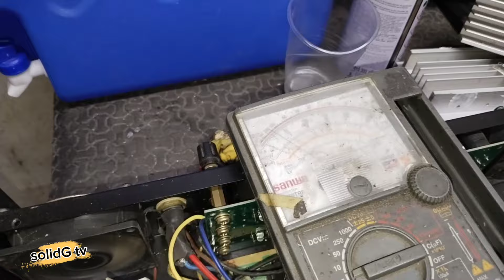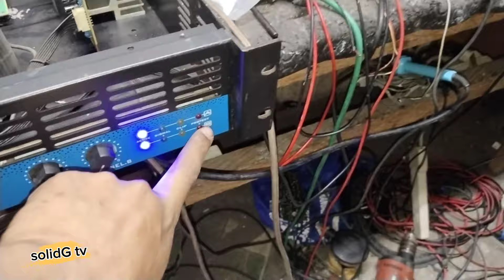ACE LX10 POWER AMPLIFIER, NAKA PROTECT KABILANG CHANEL PAANU AYUSIN,fix bias